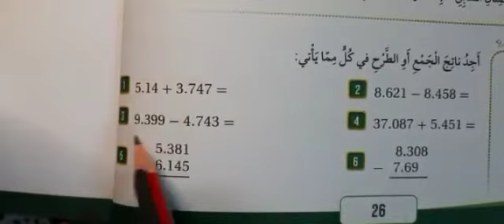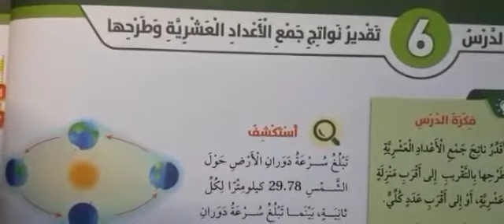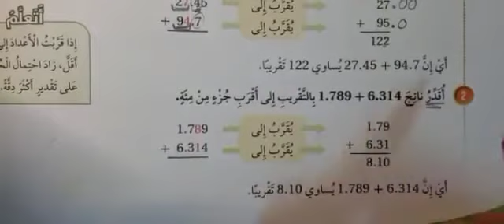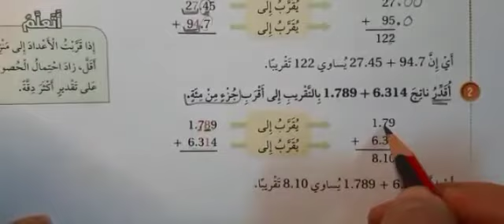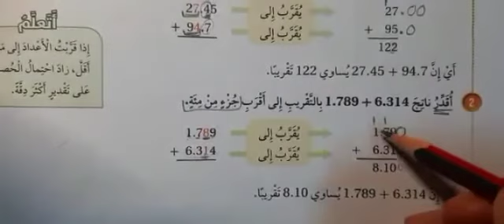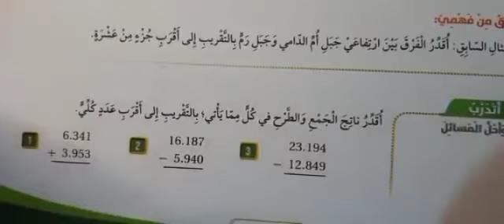الصف الخامس رياضيات حل واجب الدرس الخامس+شرح درس تقديرناتج جمع الاعدادالعشرية وطرحهاالمعلمة غديرفرغل